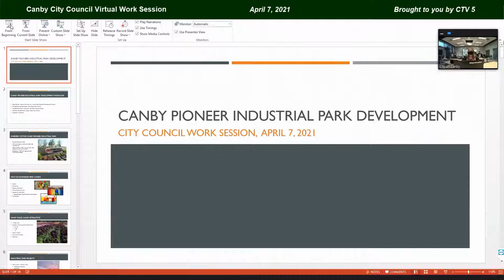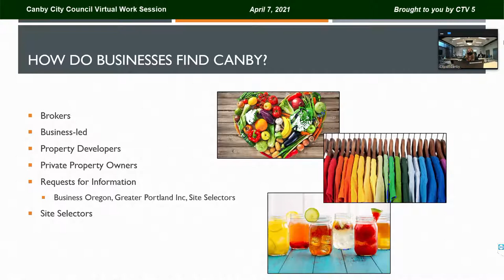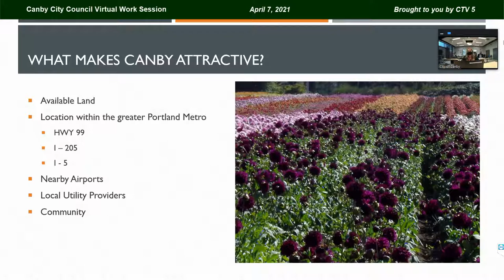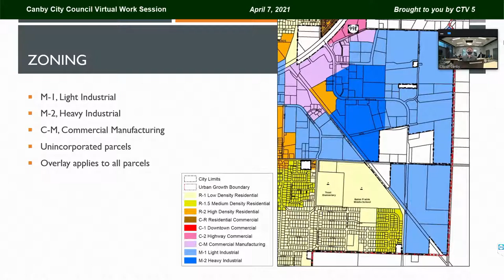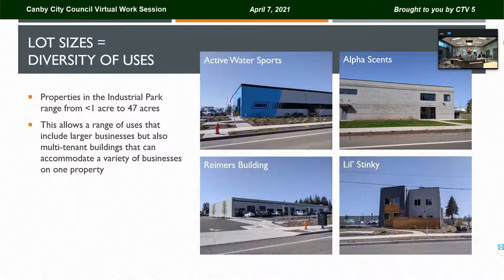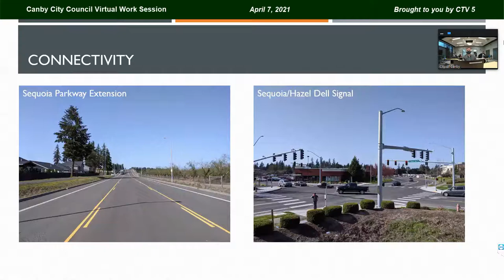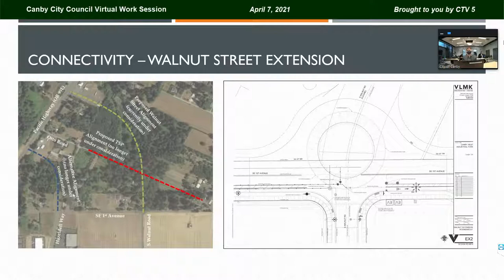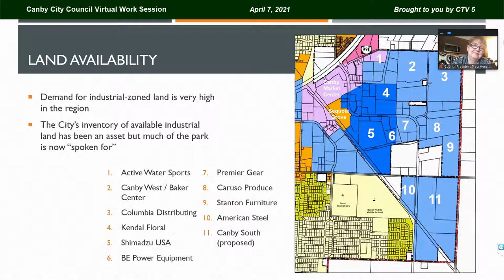April 7, 2021 Canby City Council Virtual Work Session